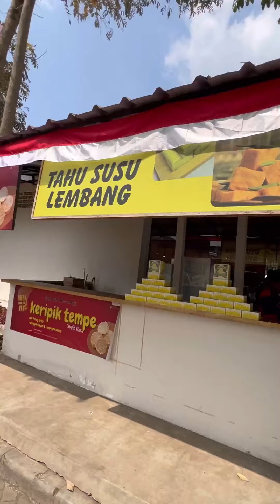FLOATING MARKET BANDUNG MAKANAN INI YANG PALING ENAK MENURUT AKU,FIX⁉️